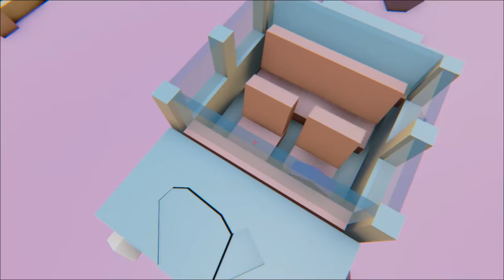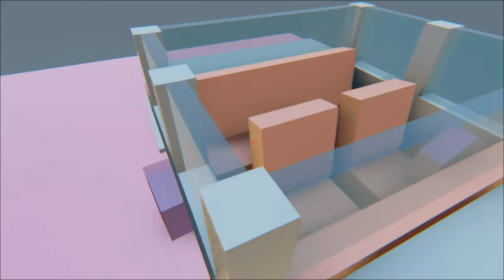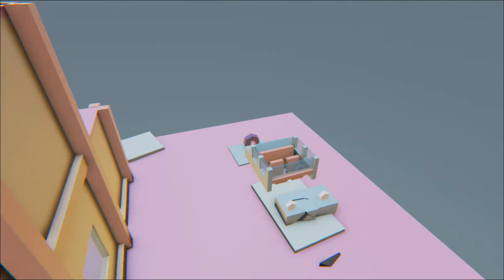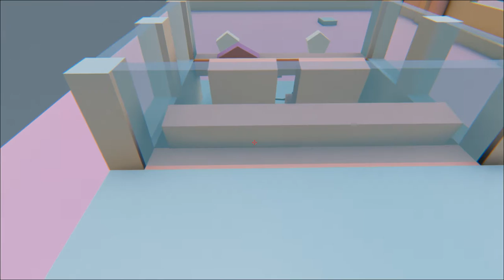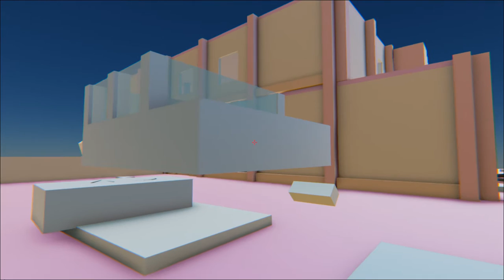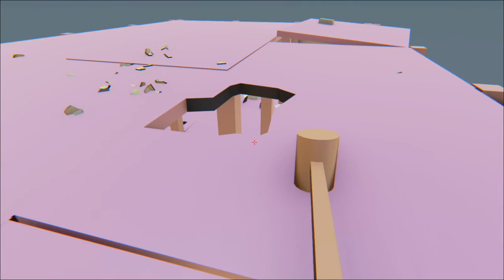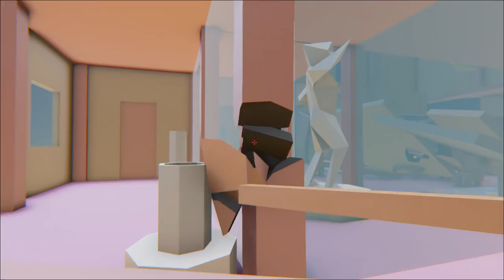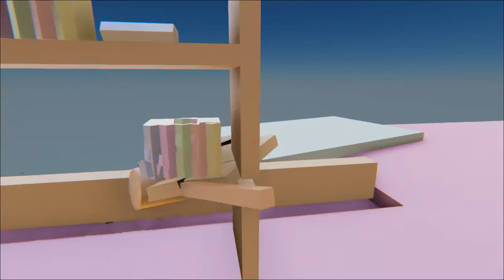11일TV의 병맛 인디게임] 내 망치 어딨어? [Where is my hammer